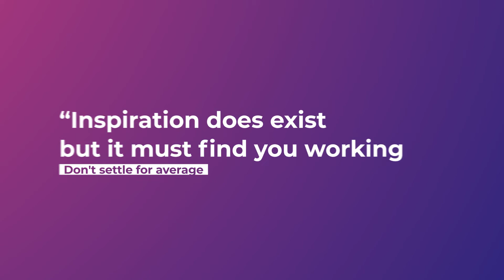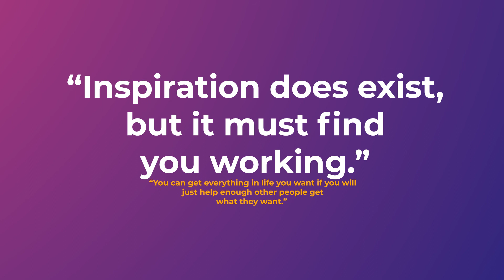Dynamic Titles Animation After Effects Template